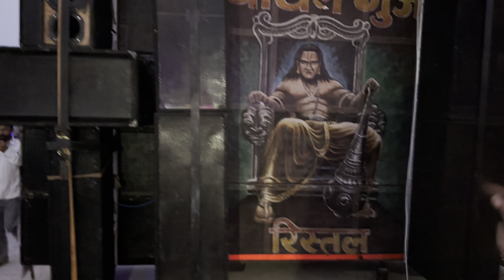Dj दुर्योधन Gujjar Ristal🔥 Sound Testing ⚠️ बकल उतार देगा 😨 16 Bass के साथ 🔥 2024 Haridwar Mella 🚩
Dj दुर्योधन Gujjar 🔥 Sound Testing ⚠️ बकल उतार देगा 😨 16 Bass के साथ 🔥 2024 Haridwar Mella 🚩

👊🏼  WARNING 👊🏼
PLZ WACTING FULL VIDEO 🙏
WITH YOUR PERSONAL FAVOURITE ¤ HEADPHONES, HOME THEATER & DJ's  SPEAKERS 🔊🔊 4K QUALITY

dj monu
dj Meerut
Meerut Sound
Competition songs
Songs competition
Dj remix Songs
Sound Competition
Extreme bass
bass extreme
dj deepanshu songs
dj divit
dj aayush
Dj Dhadkan
Dj Dhadkan 2024
Vijay Sound
Dj monu
Meerut Sound
Competition songs
Songs competition
Dj remix Songs
Sound Competition
Extreme bass
bass extreme
dj aayush
dj lux
dj bobbu
dj lux bulendsher
dj kasana
dj amar
dj vijay
Vijay Sound
Dj monu
dj monu King 👑
boom boom
Dj Kasana 2024
Dj Kasana2024
Dj Kanwad 2024
Kanwad Yatra 2024
Sound Setup 2024
All Dj Competition Sound
Haridwar Dj Kanwad yatra
Bass Sound 2024

ᴅᴊ ᴀᴀʏᴜsʜ 《 ᴍᴜᴢᴀғғᴀʀɴᴀɢᴀʀ 》